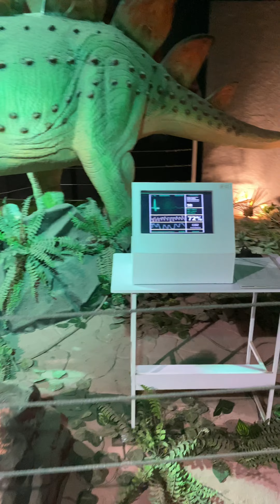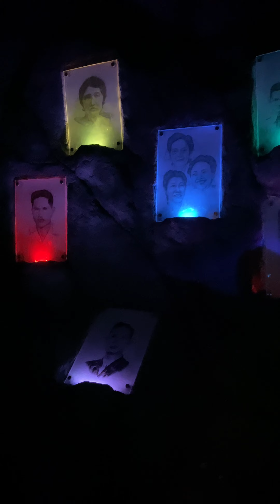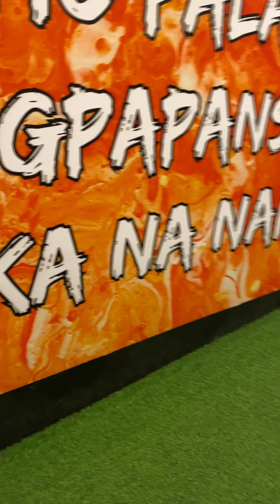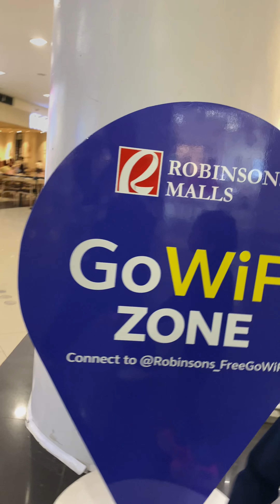Star City with mi familia (Quality Time)